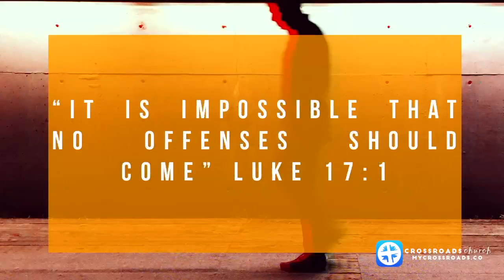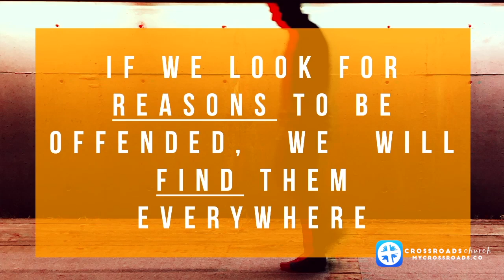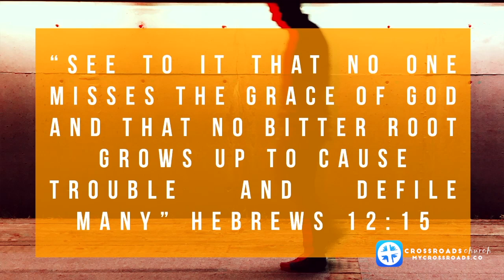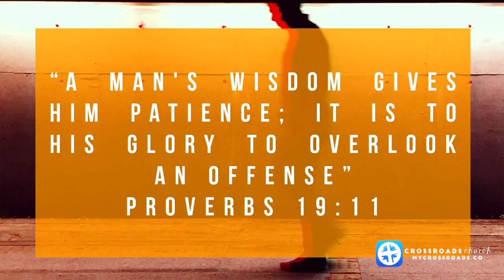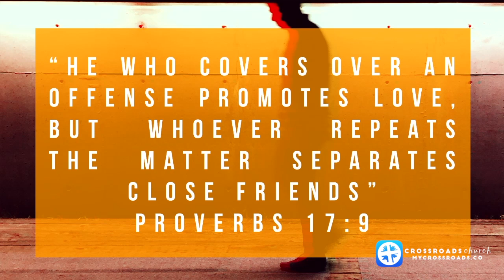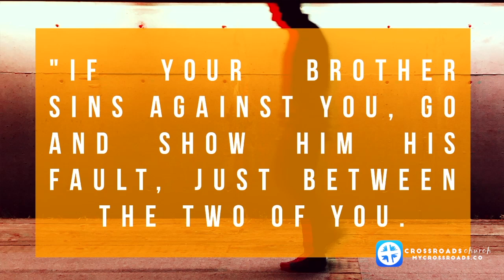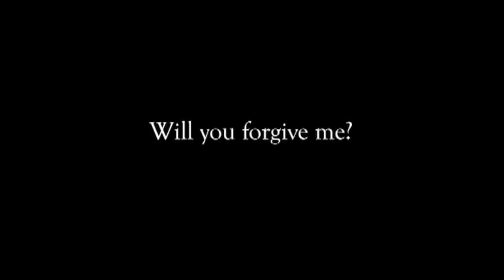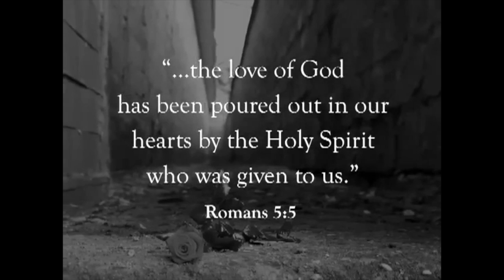"Offense | Part 1" July 2, 2017 Sermon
Lowell McNaney | Senior Pastor
Breakthrough | Series